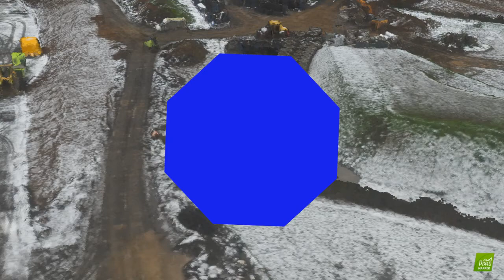171212 Borrow Pit A